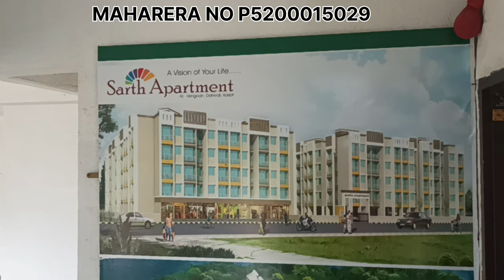📢13 लाख 1 रियल एस्टेट फ़्लैट दूरी 1 किमी कर्ज़ 1RK flat distance 1km karjat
karjat

                    MAHARERA REGD NO
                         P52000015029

 STILT+4 floor with lift 3 Acer

hi guys ya jo project  hai bhot shandar project Hai jismain 1RK 1BHK flat available hai lowest price jis bhai ko bhi Lena Ho mujhse

 ( 1 )   CCTV.
 ( 2 )   security guard
 ( 3 )   kids play garden
 ( 4 )  telephone intercom
 ( 7 )  high  speed lift 🛗
 ( 8 )  Mandir
 ( 9 )  fitness gym

*NEAR BY PROJECT #*

 Karjat Station  ( 5 mins Drive )
 10 min walking distance Karjat Station

Near Upcoming Reliance University which is 1200 Acres

4 College Near Project Name -  Kokan Gyanpeeth
Engineer College,  IBSAR Management College Dr.Abdul Kalam College
DON Bosco Universal school
Near By Hospital ,Multiplex , Market , Schools, College

Navi Mumbai International Airport ( 30km )
Mumbai-Pune Express  Highway ( 20mins Drive )
D-Mart  (10 mins )
MATHERAN HILL STN (10 Km)
Celebrity Farm House  (5 km )
N.D.Studio Film City  ( 7km )
Up Coming  International Greg Norman  60 Hole Gold Course ( 7km ).